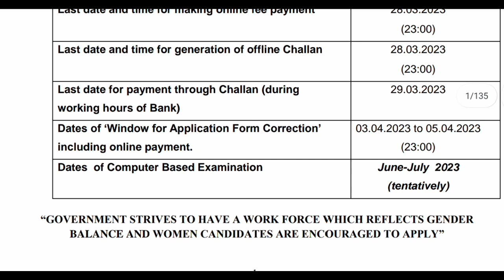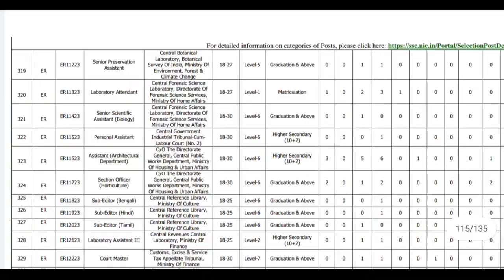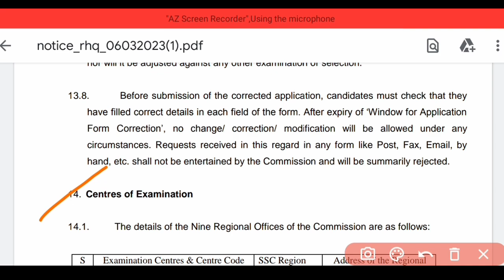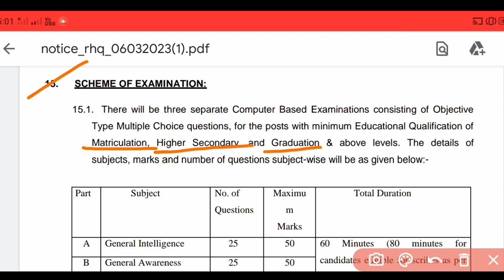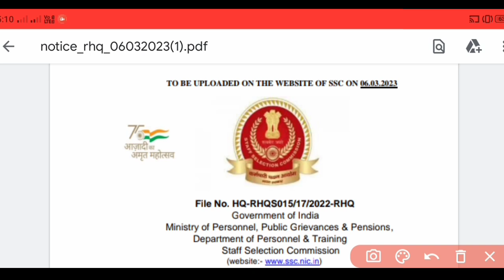SSC selection post phase 11 vacancy | ssc new recruitment 2023 | 10th pass govt new recruitment 2023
Defence Daily